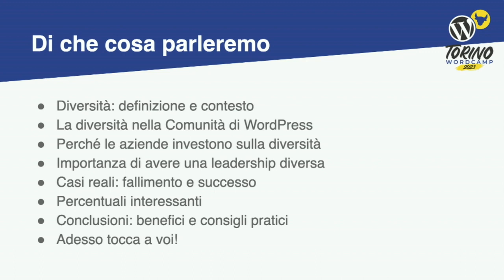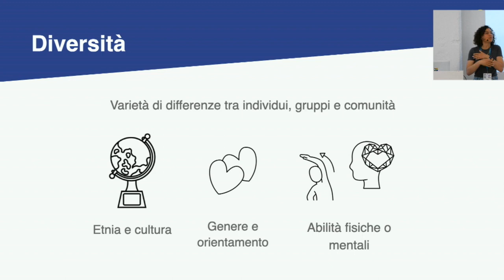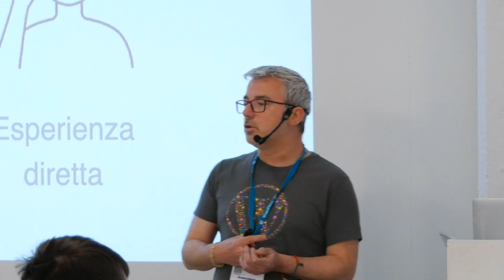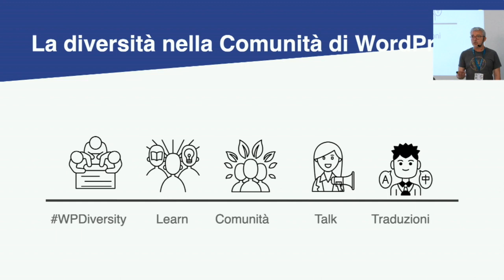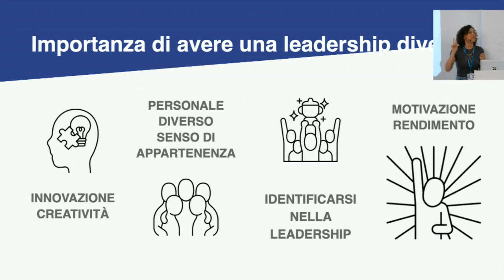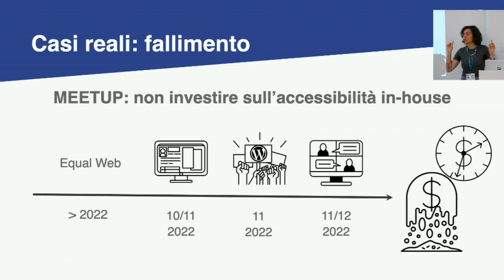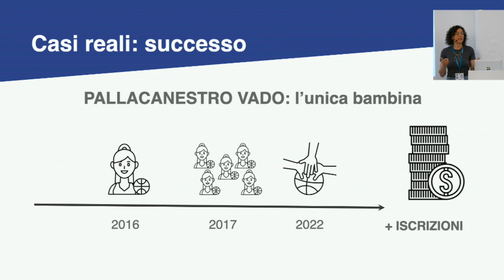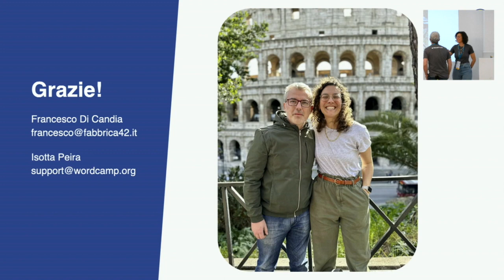Abbracciare le nostre differenze: un viaggio verso un luogo di lavoro più colorato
Scopriamo insieme l’importanza di diversificare non solo prodotti e strategie, ma anche le risorse umane. La parola “diversità” può essere intimidatoria, ma in realtà nasconde opportunità illimitate di crescita e successo. Non lasciamoci spaventare dalla novità, sfidiamoci a guardare oltre e a trarre il massimo vantaggio da una forza lavoro diversificata!

Come può la diversità trasformarsi in un valore che porta a una maggiore varietà di pensiero, innovazione e successo? Francesco e Isotta ti accompagneranno in questa scoperta, mostrandoti come le community e le aziende che abbracciano la diversità possano raggiungere un impatto senza precedenti.Presentation Slides »